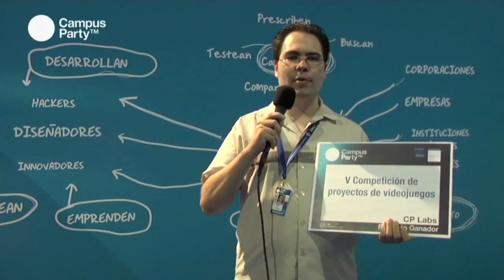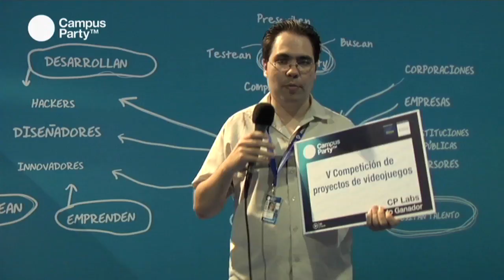CPES13 - Ganador CPLabs videojuegos